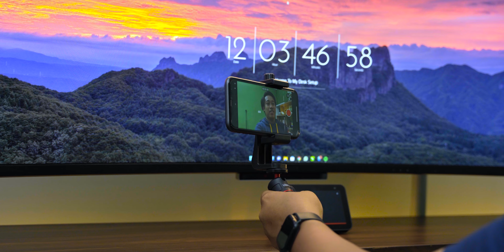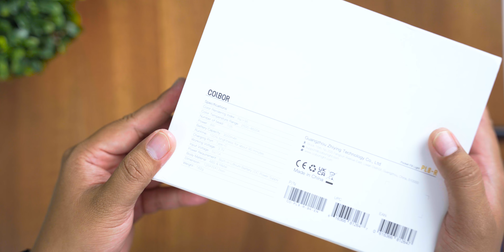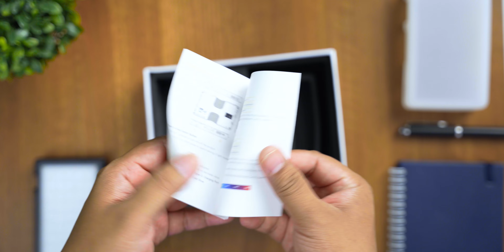Tahun 2022 Siap Jadi YOUTUBER modal iPhone!! Feat COLBOR PL8-R & 7Ryms RimoMic Lite LN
Link Beli